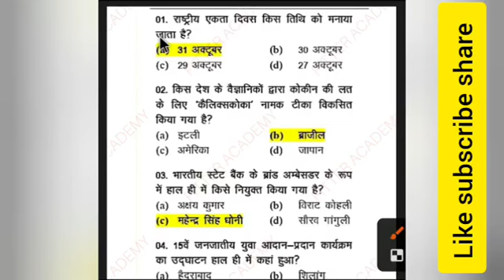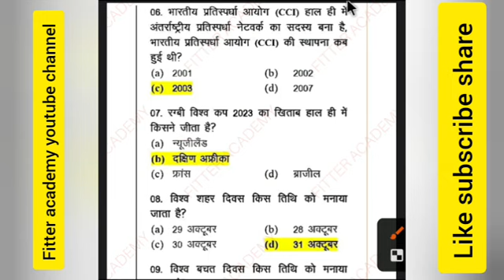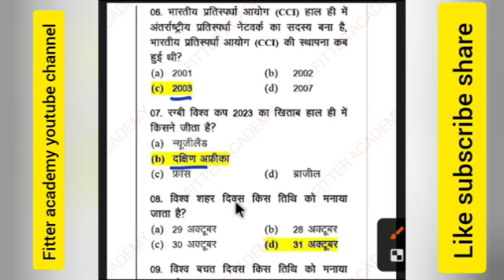1/11/2023 top current affairs hindi | today current affairs | important current affairs today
all competitive examination ke liye important video